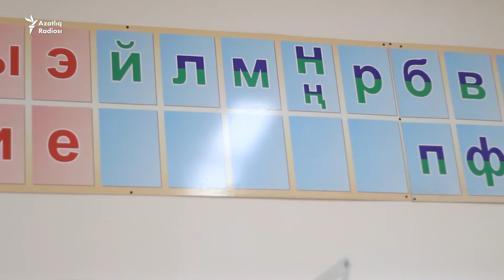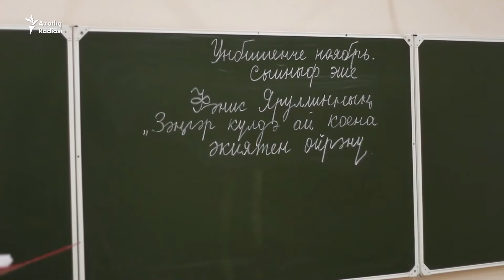Казан мәктәбендә Бишбалта тарихы музее ачылды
Казанның 15 санлы татар гимназиясендә Бишбалта бистәсе тарихына багышланган музей ачылды. Татарлыкны саклау өчен һәр чараны куллану кирәк ди мәктәп җитәкчеләре.